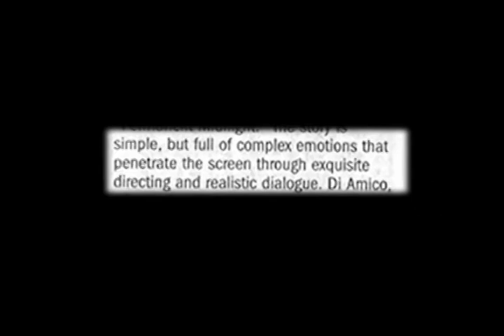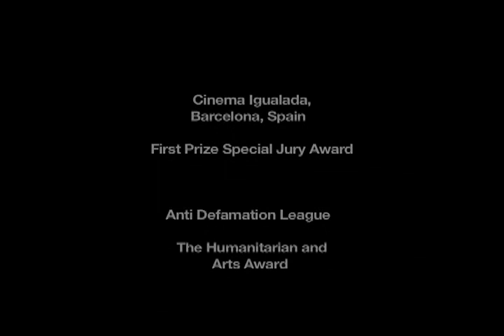Trailer for "Silence Living in Houses" with Reviews & Awards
Multiple Award winning Short Film,  Starring Douglas Spain.  Music Composed By Rolfe Kent written and directed by Francesca Di Amico.  Trailer includes press reviews and awards list